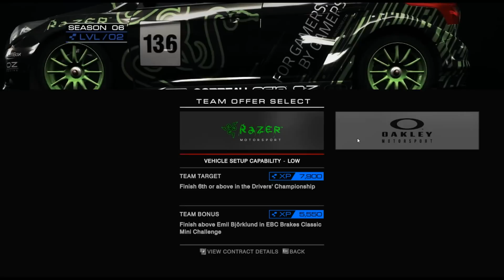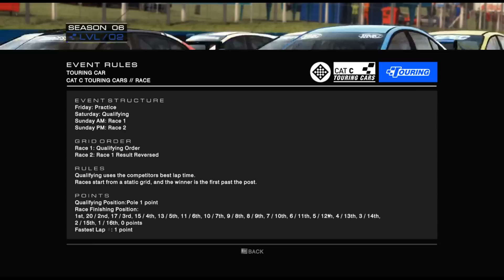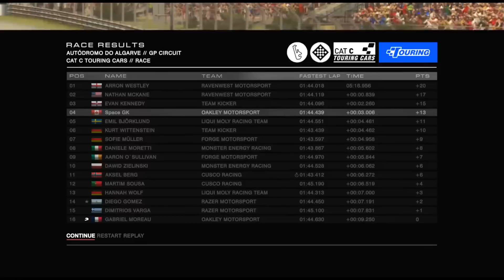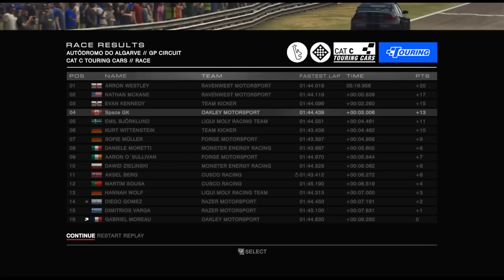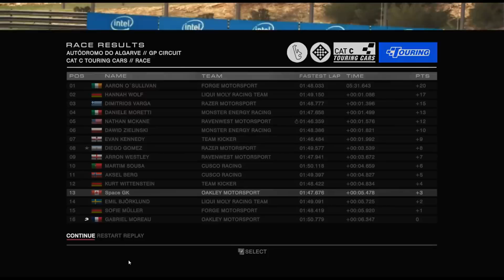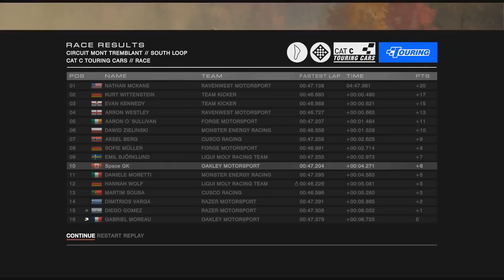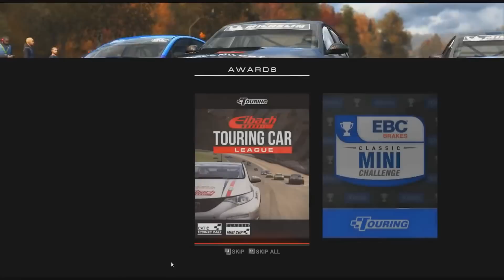GRID: Autosport - E07 - Season 6 - Touring (Sept. 1st 2014 Livestream)